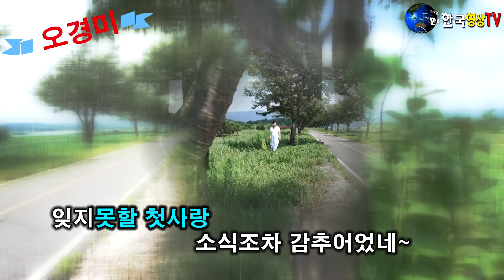가수오경미 🍂문자나 보내다오.가사 자막(원곡최함양)야외촬영.소니 FX-3촬영.세계가요TV